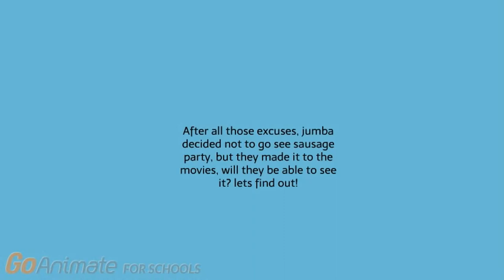goanimate grounded episode 39